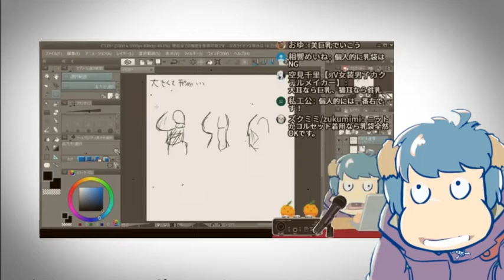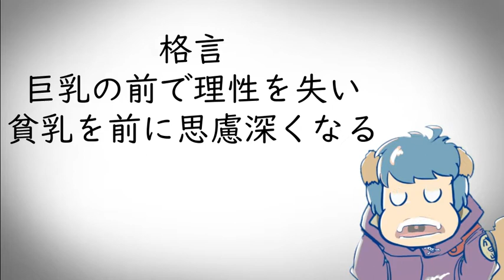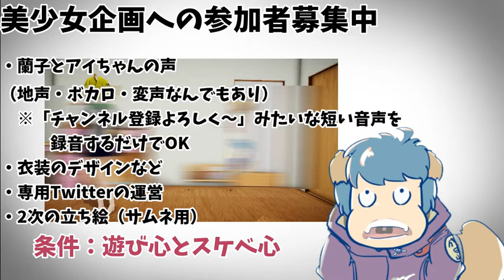結局、貧乳ネコミミって最強だよね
美少女企画後編です
大変な事になってきたね
なんでもいいから手伝ってくれる方
いぬじまのTwitterにDM下され

美少女企画の配信アーカイブはこちら
こんかいアイちゃんのVroidモデルを作成した
MUKUMUKUさんの動画・Twitterアカウントはこちら

Vroid mmd